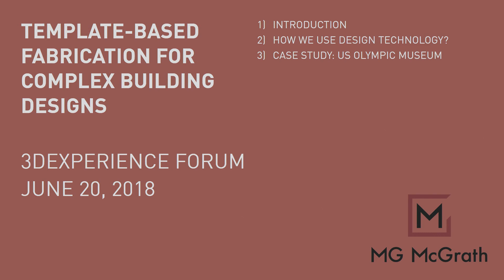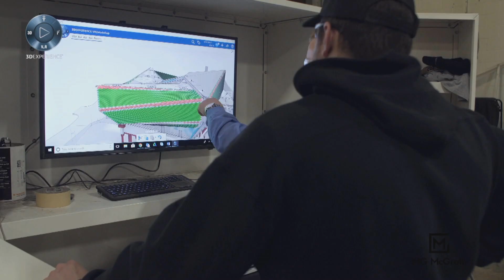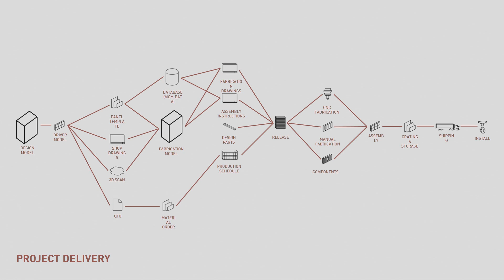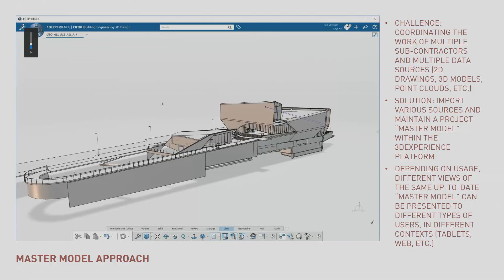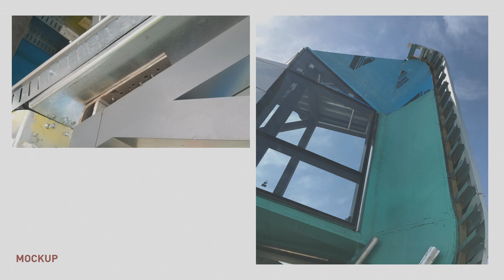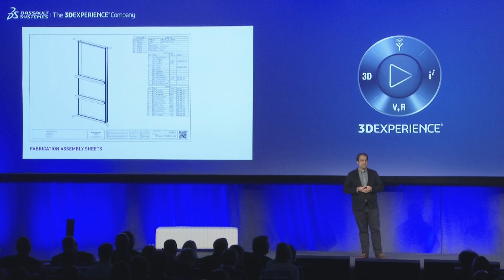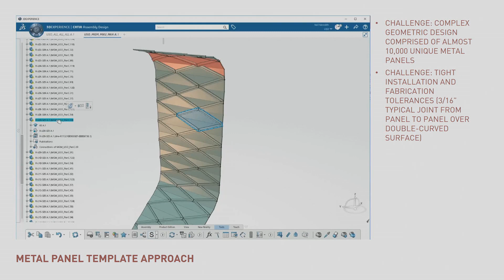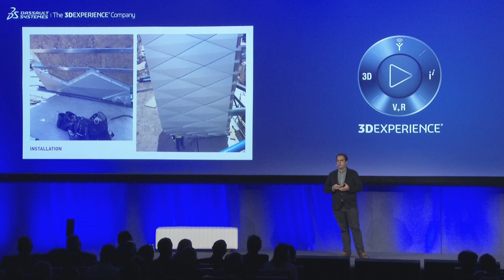Template Based Fabrication for Complex Building Designs by MG McGrath - Dassault Systèmes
Template Based Fabrication for Complex Building Designs by MG McGrath - Dassault Systèmes. Watch how MG McGrath deploys a template-based 3D modeling approach through the lifecycle of a complex building project, featuring the US Olympic Museum, currently under construction in Colorado Springs, CO.